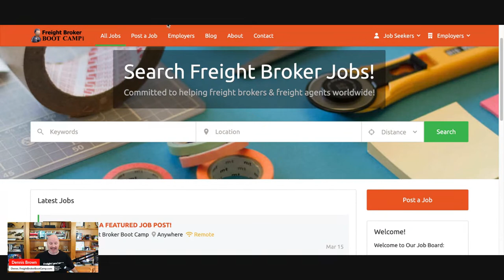Freight Broker Boot Camp LIVE Training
Topic: How to Get Hired as a Freight Agent in 5 Simple Steps!